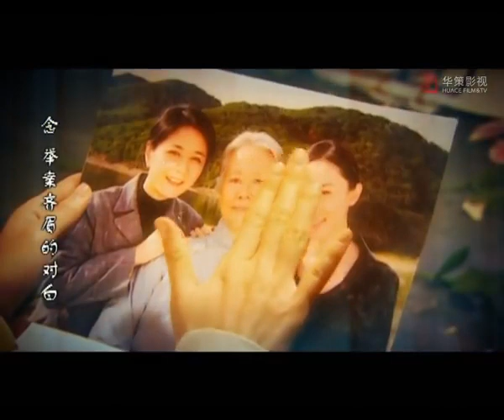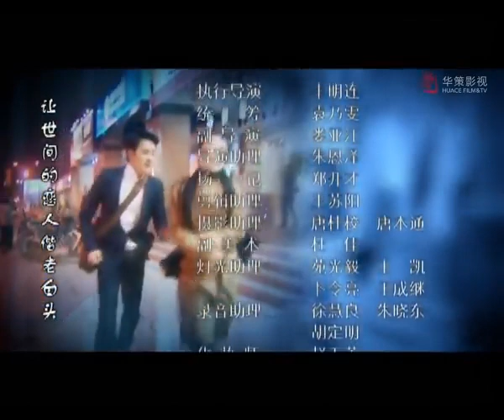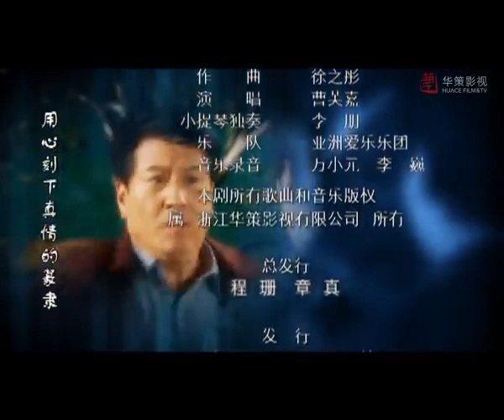《爱你如初》07 | 灰姑娘与初恋男神多年后重逢破镜重圆，面对婚姻各种风波（赵丽颖、冯绍峰、霍思燕）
《爱你如初》以杭州籍支边女孩宁小燕和北大荒知青子弟秋犁之间坎坷的婚姻历程为主线，刻画了多种夫妻生活形态的故事。秋犁和宁小燕大学毕业分手三年后重逢并重拾爱情，正当他们准备结婚时，却引来双方父母的百般阻挠，还引出了深埋在上一辈人心底30年的秘密。